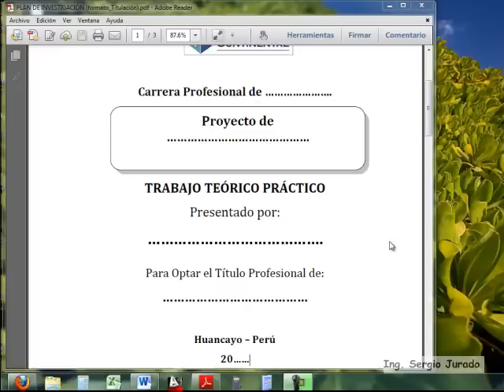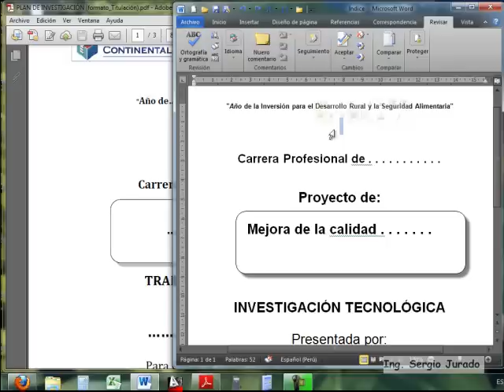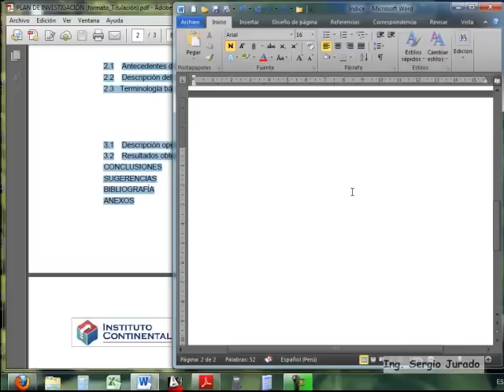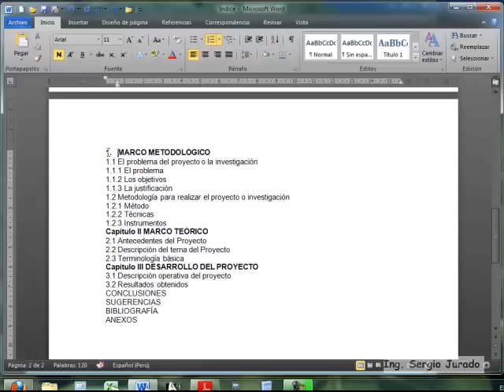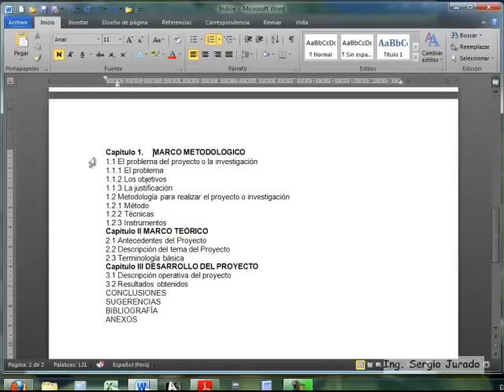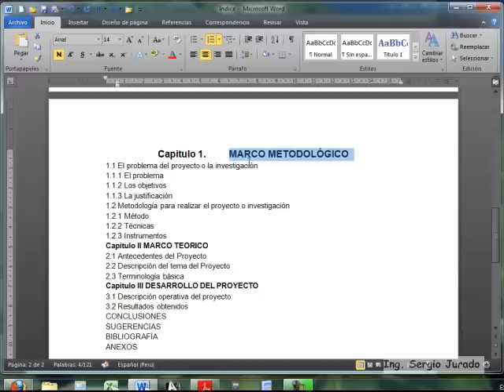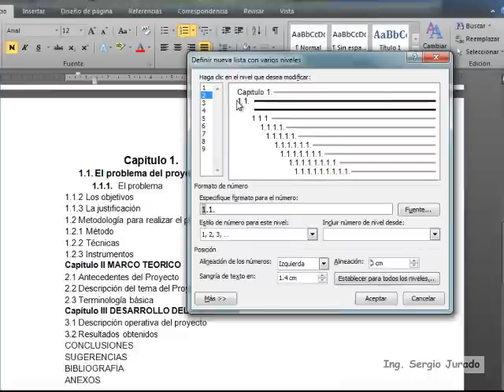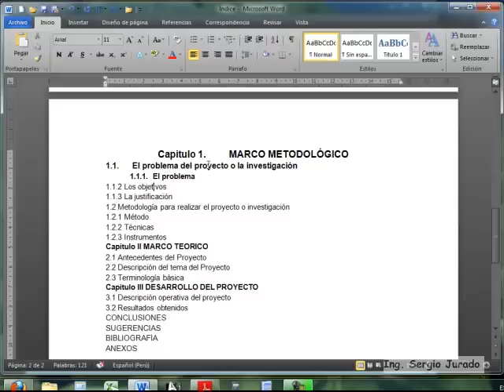1_Plan de Investigación_Indice en Word_1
Desarrollo de tutorial para hacer el informe del plan de investigación tecnológica